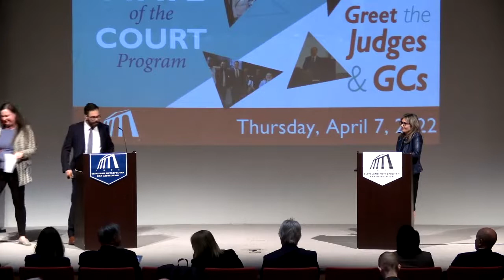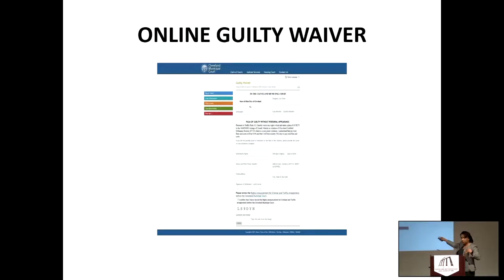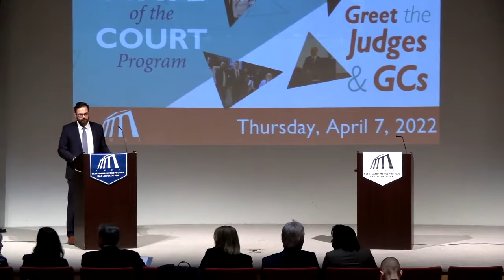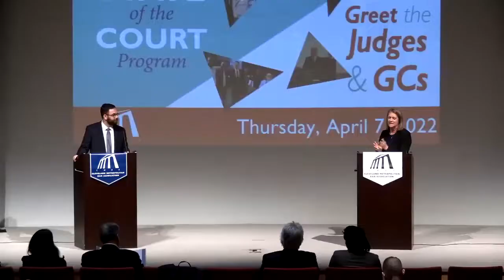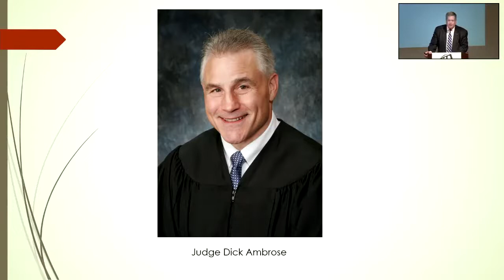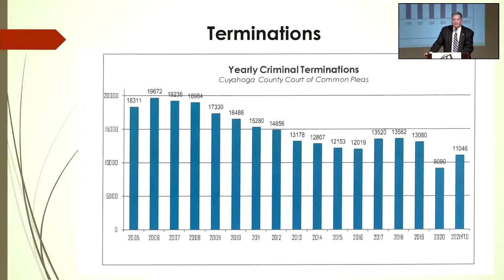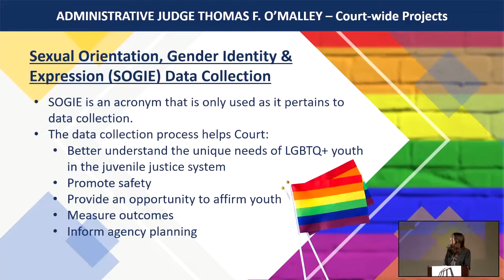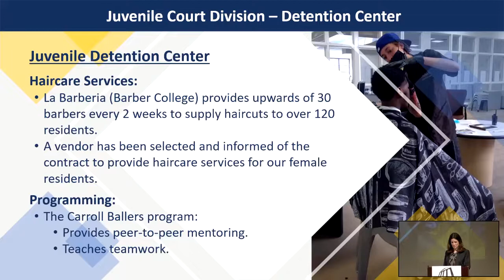2022 State of the Court 2022.04.07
The technology behind court proceedings has changed, in some cases permanently, and our Cuyahoga County justice system is better for it. That is one of the consistent messages from judges as the CMBA hosts the Annual State of the Court at the Cleveland Metropolitan Conference Center.

The participants include Judge Brendan J. Sheehan, Administrative and Presiding Judge, Cuyahoga County Court of Common Pleas; Judge Michelle D. Earley, Administrative and Presiding Judge, Cleveland Municipal Court; Judge Laura J. Gallagher, Cuyahoga County Probate Court; Judge Sean Gallagher, Administrative Judge, Eighth District Court of Appeals; Judge Leslie Ann Celebrezze, Administrative Judge, Cuyahoga County Domestic Relations Court and Judge Kristin W. Sweeney, Cuyahoga County Court of Common Pleas, Juvenile Court Division.